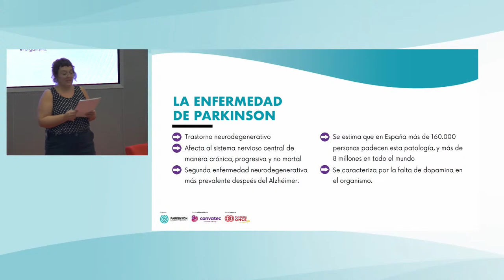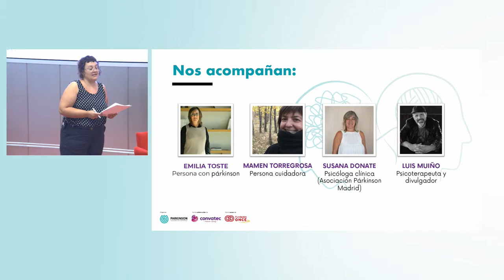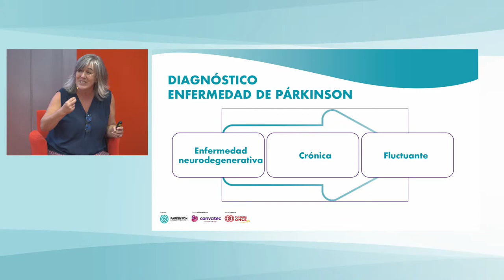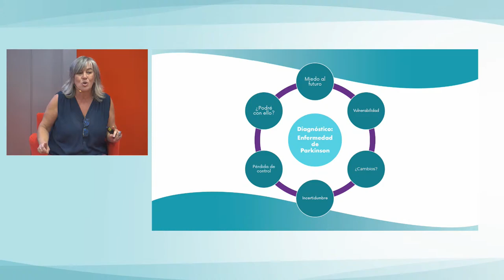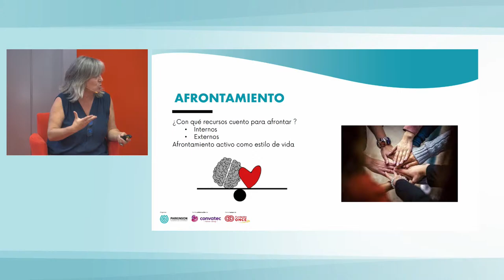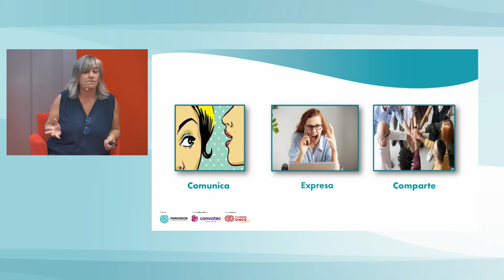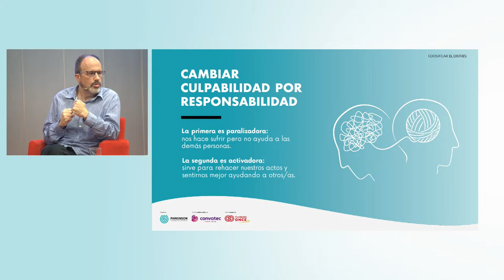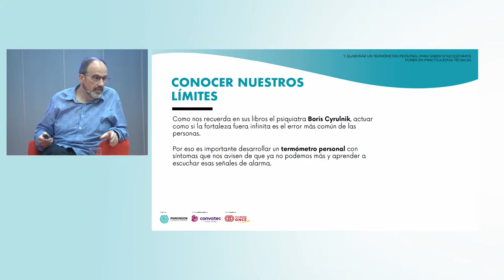Jornada: 'Retos e inquietudes para afrontar la enfermedad de Parkinson'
Con motivo del Día Mundial de la Salud Mental, la Federación Española de Párkinson y CONVATEC organizan esta charla sobre la gestión de las emociones para afrontar la enfermedad de Parkinson, dirigida a personas afectadas y sus entornos de cuidados.